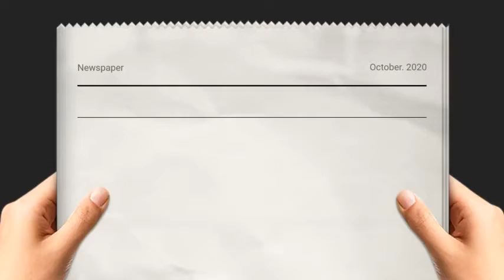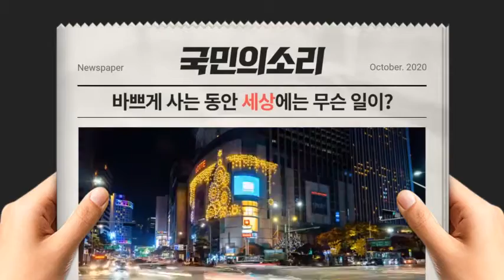은평구 김미경구청장 찾아가는 장난감 붕붕이 서비스 시행 중 국민의소리TV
서울 은평구는 물리적·시간적 제약으로 방문 대여에 어려움을 겪는 이용자를 위해 '찾아가는 장난감 붕붕이' 서비스를 시행 중이라고 11일 밝혔다.

붕붕이 서비스를 활용하면 장난감나라에 직접 찾아가지 않아도 원하는 날짜에 집에서 장난감 대여와 반납을 할 수 있다. 장난감나라 북한산래미안점에서 장난감나라 회원을 대상으로 운영한다.

이용을 원하는 경우 은평구 육아종합지원센터 누리집에서 예약하면 된다. 배송료는 대여와 반납 둘다 이용시 3000원, 대여 또는 반납만 이용시 2500원이 부과된다. 기초생활수급자. 장애영유아, 2자녀이상(둘째 임신부 포함) 대상은 월 2회 배송료를 면제해주고 있다.

김미경 은평구청장은 “거리상 혹은 방문 대여에 어려움을 겪는 가정에서도 장난감 붕붕이를 폭넓고 편리하게 이용할 수 있는 기회가 되길 바란다”고 전했다.